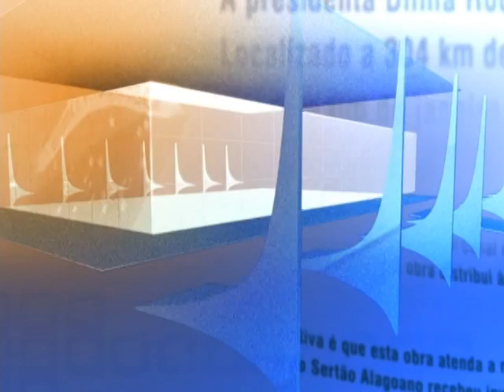Direto do Planalto - 24 de junho